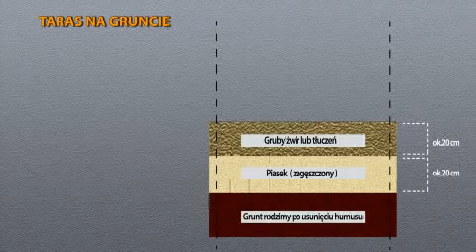Film instruktażowy wykonanie taras na gruncie Sopro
Szczegółowe informacje o tarasie na gruncie Sopro oraz innych materiałach budowlanych znajdą Państwo na stronie hurtowni budowlanej Budinpol Zapraszamy do kontaktu z naszymi handlowcami. Zapraszamy do zapoznania się z naszymi Playlistami